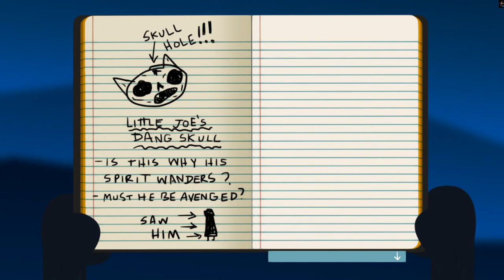Night in The Woods - The Long Fall (Part 22)